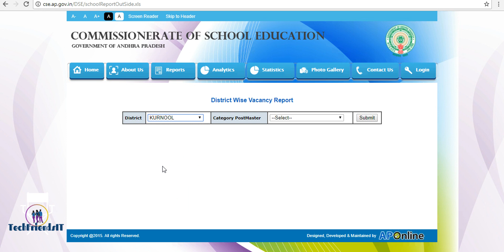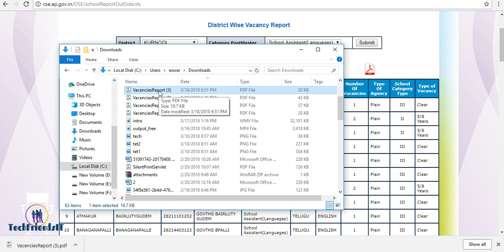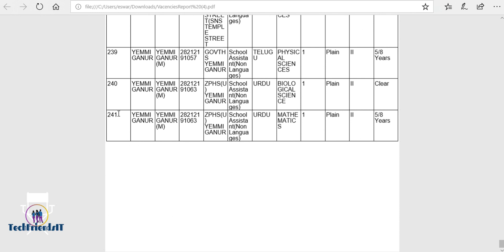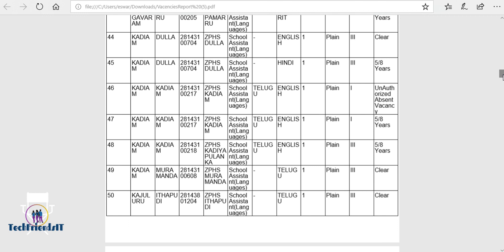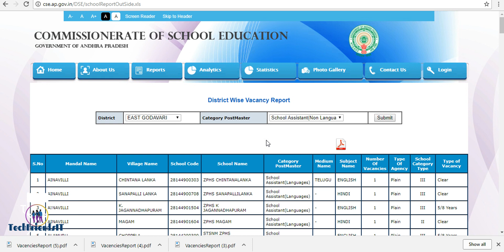AP DSC District wise posts